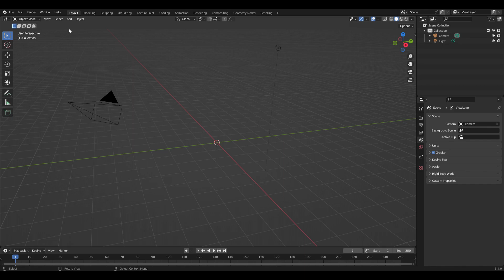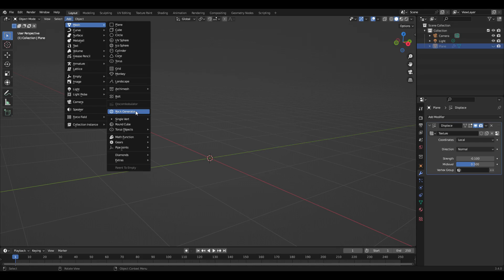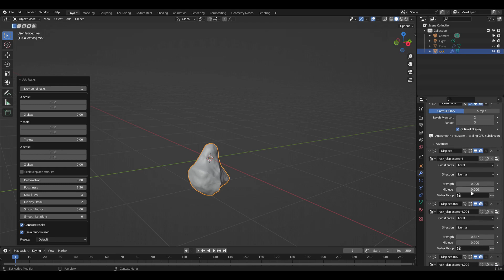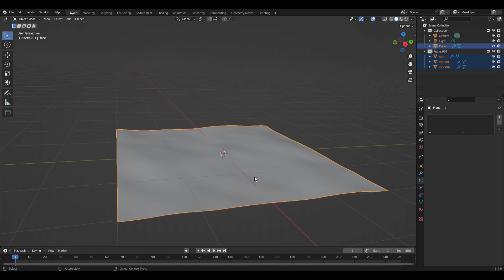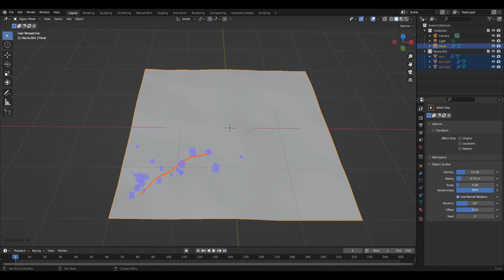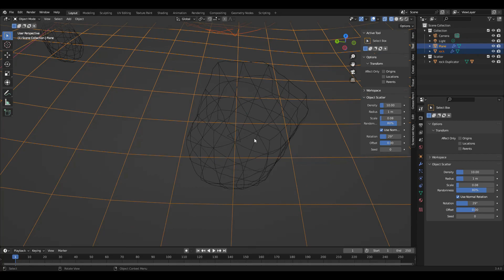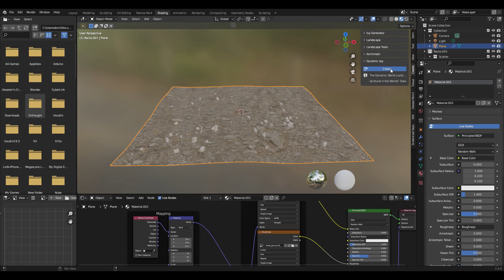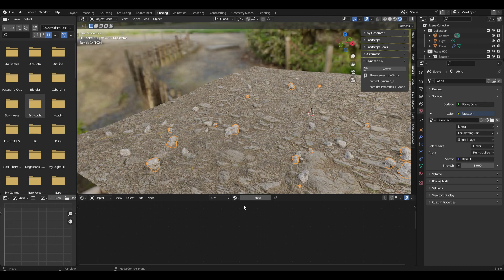Blender 3.4 Hidden Features: Scatter Objects!!!!!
Blender 3.4 Hidden Features: Scatter Objects! (also available in earlier versions as well)